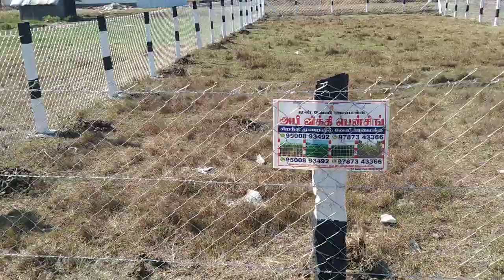9787343366 chainlink fencing contractor near me/ barbed wire fencing contractor.